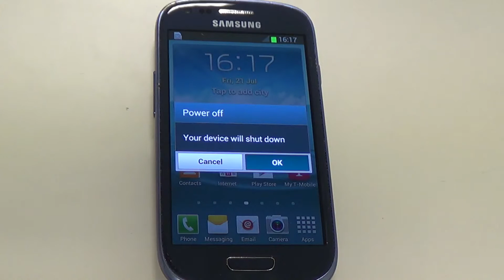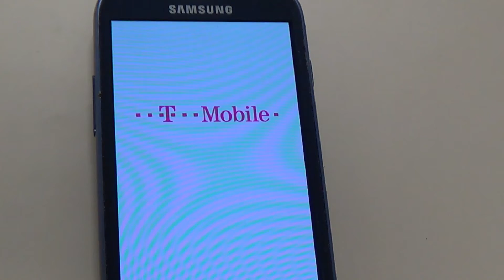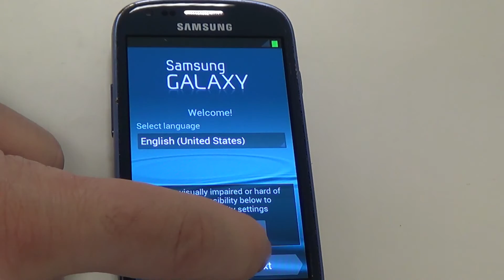How to unlock/reset your Android smartphone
In this video i am showing how to do a step-by-step hard reset on an Android smartphone.

You might want to do a factory reset for your smartphone if you cannot unlock it, or the operating system has gone bad.

This procedure will work on almost any smartphone running the Android operating system.

WARNING: Hard resetting your smartphone will delete all data and settings in the phone!!!

Just follow the 6 easy steps described in the video:

STEPS:

1. Shut down your phone.

2. Press and hold power button together with home and volume up buttons, until the logo appears on the screen, and then release them.

3. Navigate using the volume up and down buttons and choose the option "wipe data/factory reset". Then press the power button to select it.

4. Using the volume buttons select the "yes" option and press the power button.

5. Now wait until the factory reset is done and select the "reboot" option from the new menu that appears on the screen.

Wait until the phone is rebooted (it takes a while)...

6. Choose your language and proceed with the other setup options that may appear.

Your phone is now reset.  Congratulations!